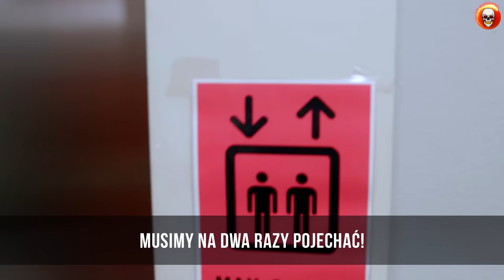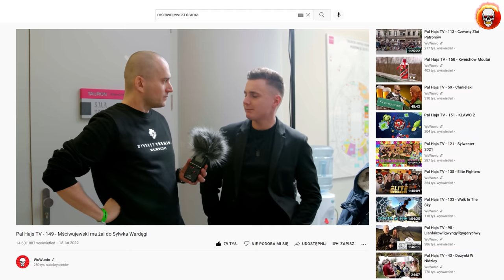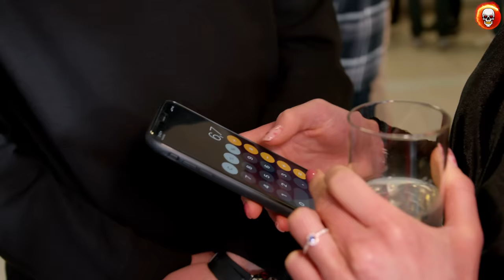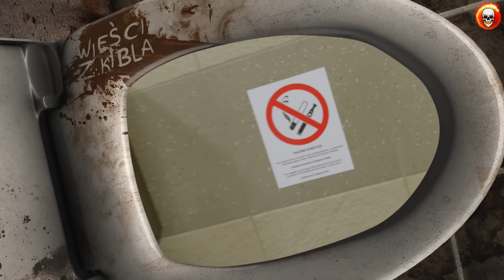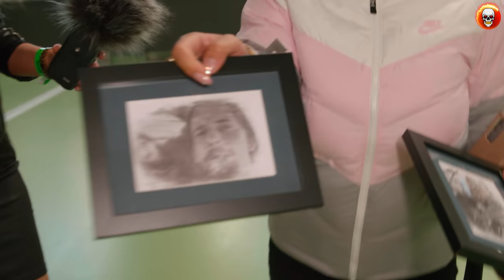Pal Hajs TV - 149 - High League 2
10% Rabatu w Diverse kod:"palhajstv"

Federacja High League wdarła się przebojem do polskiego świata Freak Fight'u i już przy drugiej gali udało się jej zapełnić krakowską Tauron Arenę. Ekipa Pal Hajs TV wybrała się na to wydarzenie aby pokazać Wam od kuchni jak to wszystko wyglądało. Jeśli chcecie dowiedzieć się jaką powierzchnię ma media room, jak wygląda zły brat bliźniak Janczara oraz co się dzieje z krwią po erekcji - koniecznie zobaczcie ten odcinek! Zapraszamy!

UWAGA! Pal Hajs TV to fabularny program komediowy dla widzów pełnoletnich. Przedstawione w filmie sytuacje  są fikcją odgrywaną przez aktorów i pod żadnym pozorem nie należy ich naśladować!